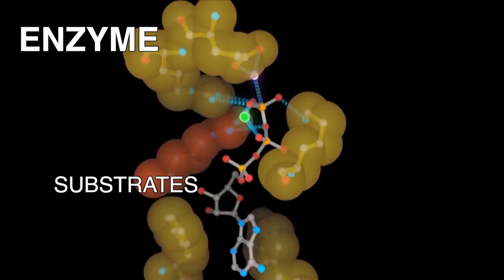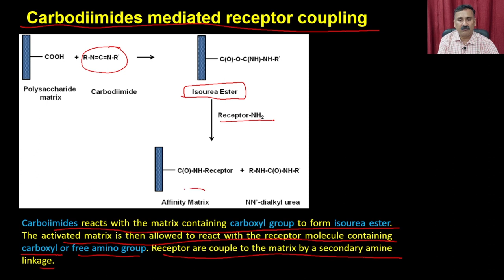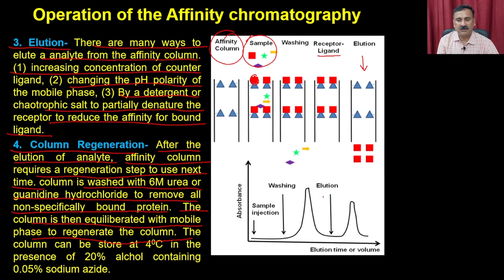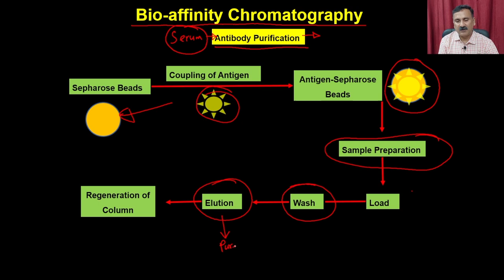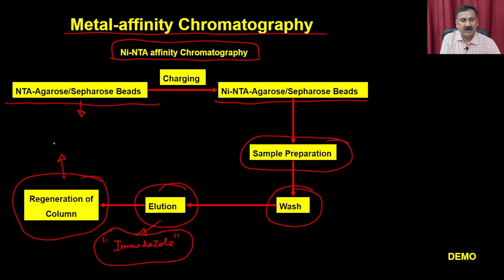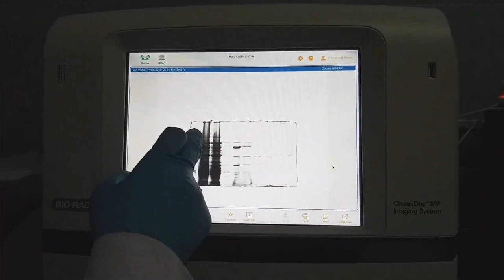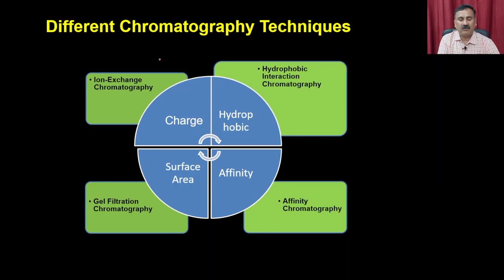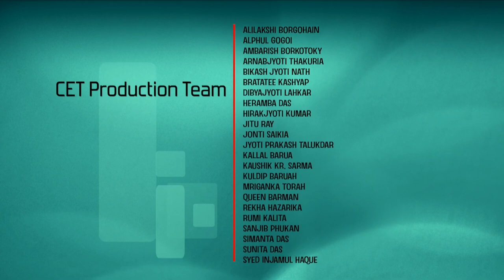Lec 27: Chromatography (Part-III)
Course Name : Enzyme Sciences and Technology